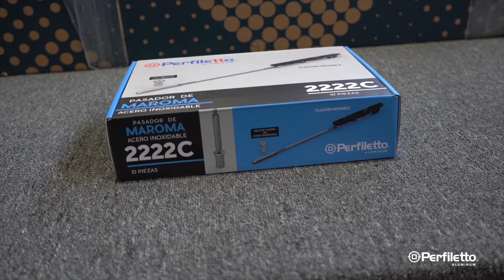Pasador maroma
Mantén la tranquilidad en tu hogar con nuestro pasador maroma! 🚪
Diseñado para cerrar suavemente y evitar portazos, es el complemento perfecto para tus diseños.